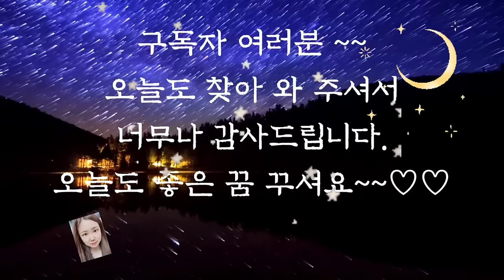🌜듣다보면 잠드는 옛날이야기🌛/중간 광고 없음/꼬마 구두장이/옛날이야기/동화/잠자리동화/설화/오디오북/야담/신혜티비/신혜/수면동화/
꼬마 구두장이 (0:00)
수다쟁이 부인 (8:57)
할아버지의 거짓말 (18:30)
바다에 몸을 던진 심청이 (27:41)
두꺼비가 보이는 눈 (39:59)
들국화 이야기 (46:50)
이야기 정리 및 의견(1:01:07)

우리는 평생 많은 인연을 맺고 살아갑니다.
여러분은 세상에 많은 인연 중에 가장 애틋하고 특별한 인연이 무엇이라고 생각하시나요?
저는 부모와 자식이 아닐까 싶습니다.
서로 선택한 것이 아닌 운명적으로 만난 관계이며 이 세상 무엇과도 바꿀 수 없는 사랑을 하게 되는 사이지요.
오늘 들려드린 심청의 이야기는 아버지에 대한 딸의 지극한 사랑 이야기입니다.
언제 들어도 심청이의 효심은 우리 마음에 큰 울림을 주는 것 같습니다.